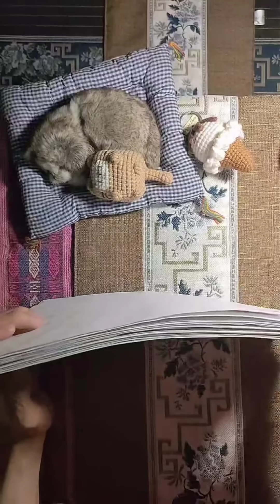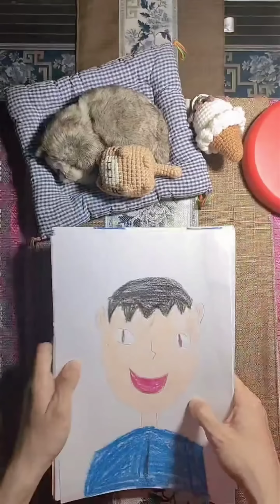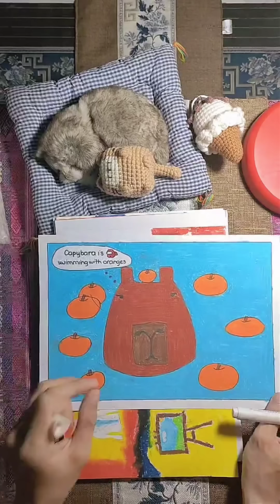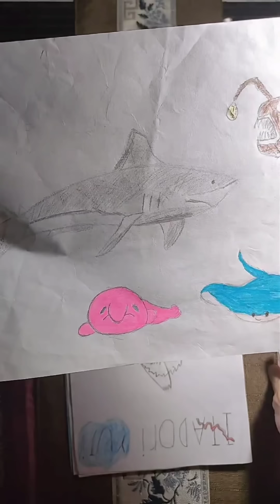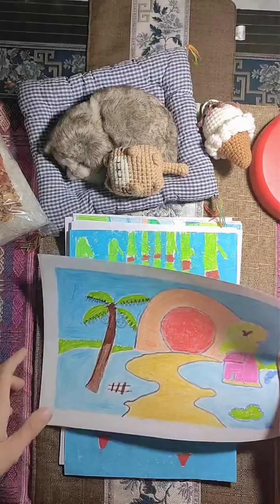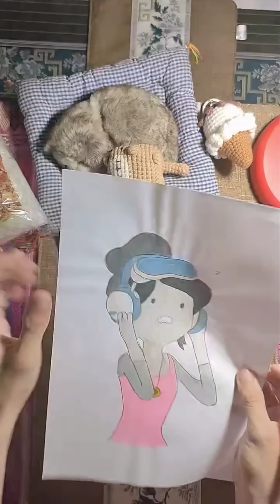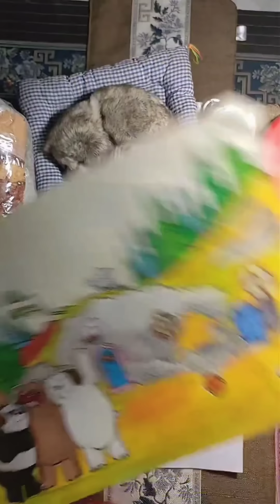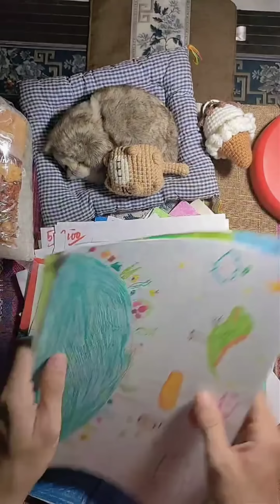TẬP 25 : CHẤM BÀI VẼ TỰ DO LỚP 9A1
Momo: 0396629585